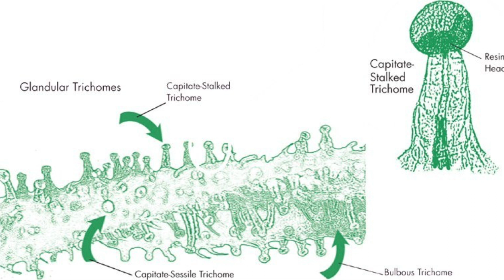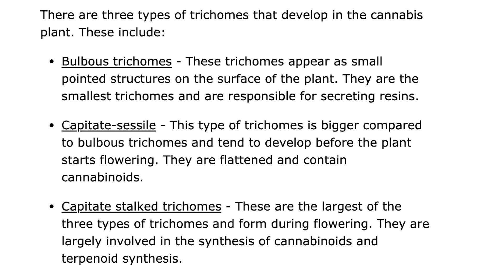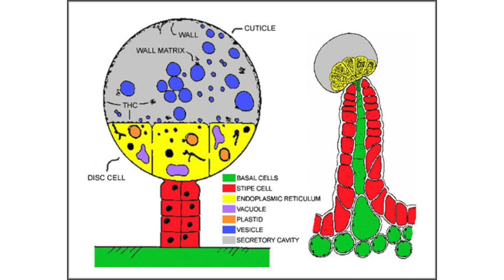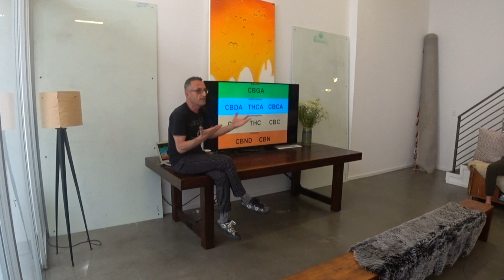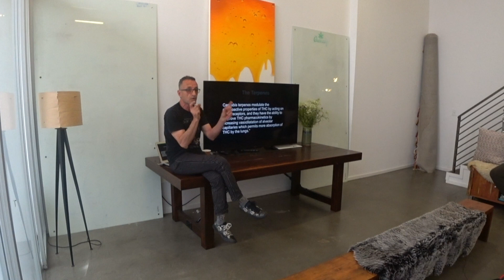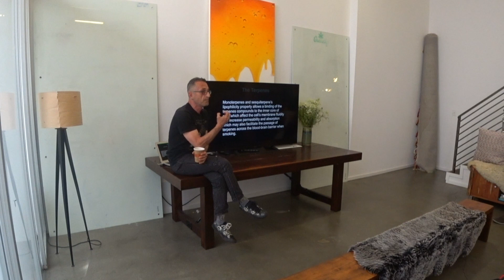Frenchy Cannoli - The Science Behind Hash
Part 01 of the 6 hour Frenchy Cannoli Lost Art of Hashishin hash making workshop. Filmed on ye old iphone.

Part 02: Hash History - From Dry Sift on the Silk Road to Ice Water

Some words mentioned with heavy french accent:

3 types of glandular trichomes:

Capitate stalked trichomes
Capitate sessile trichomes
Bulbous trichomes